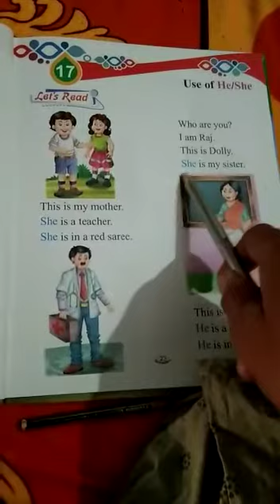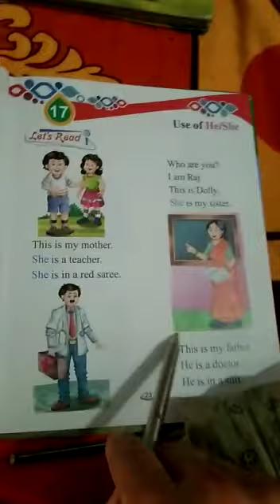Class up English book read(Use of He, She)